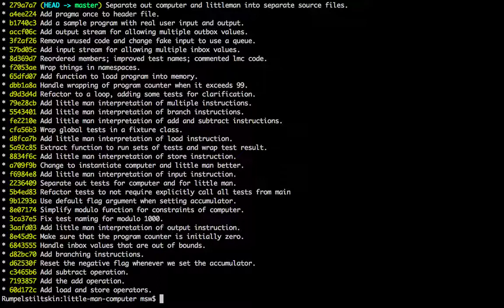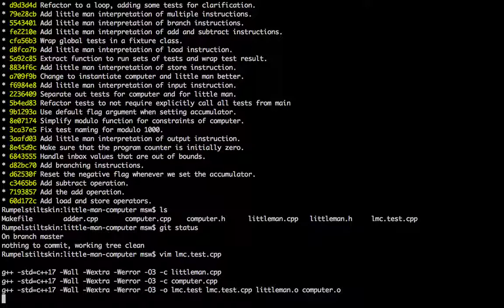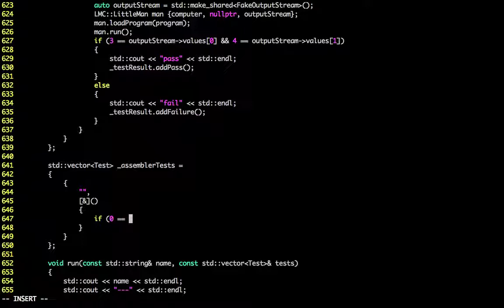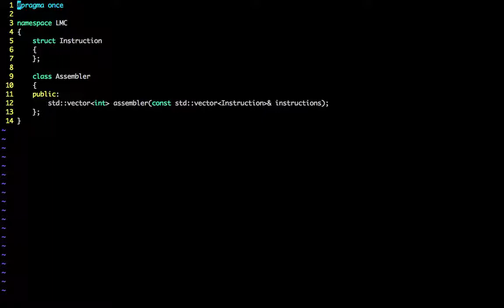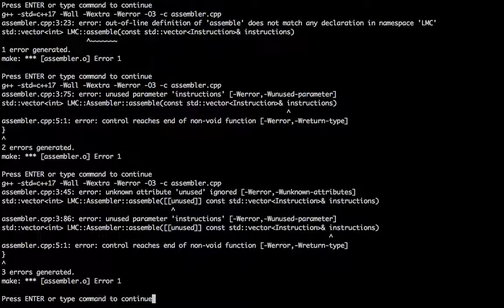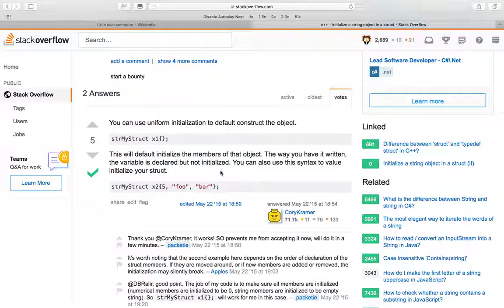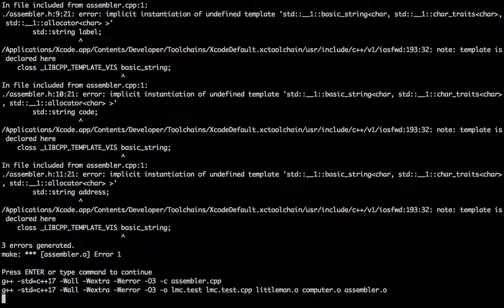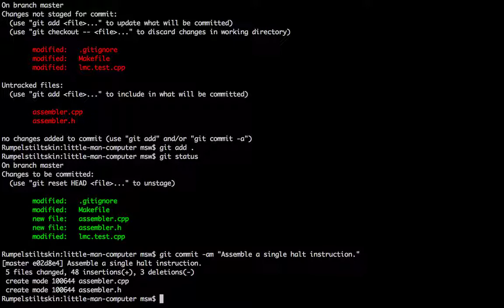Little Man Computer in C++17 - Part 24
Where our hero embarks upon the journey of writing an assembler for our little man computer.